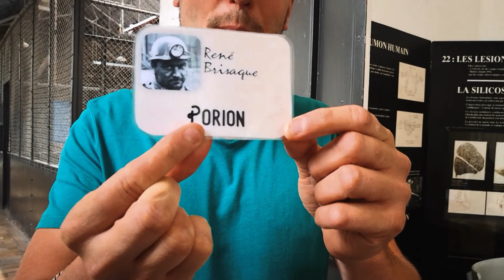Histoire de la MINE et TERRILS dans le NORD ⛰️ Une Famille nomade en Camping Car VLOG France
On s'interresse à une des caractéristiques du Nord : l'histoire de la Mine et de ses terrils, une bien belle découverte pour nous 4 !

Pour aller plus loi, on a préparé un article sur notre blog

C'est Bastien, Audrey, Daphné et Liam, une famille ordinaire, qui a décidé de vivre une vie EXTRA ORDINAIRE.

Maintenant, on vit dans Tadam* notre camping-car et on a décidé de partager cette aventure avec vous !